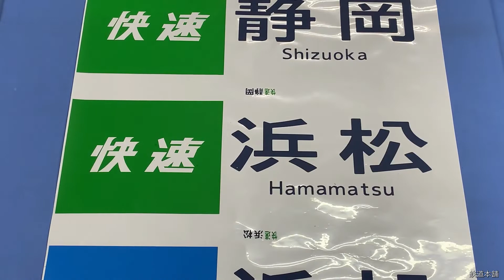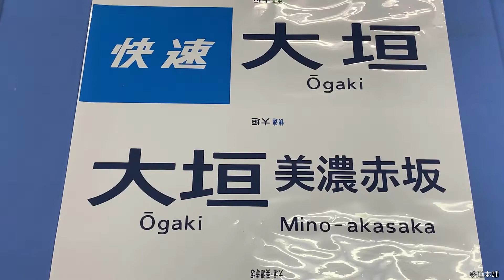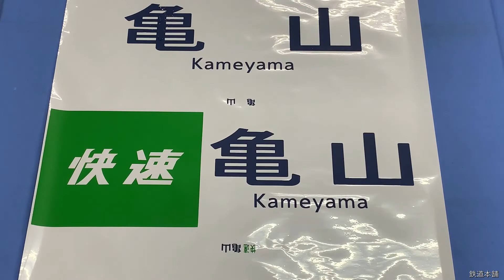1-27■方向幕 113系 JR東海 東京 熱海 静岡 浜松 大垣 豊橋 蒲郡 岡崎 名古屋 岐阜 米原 瑞浪 亀山 他